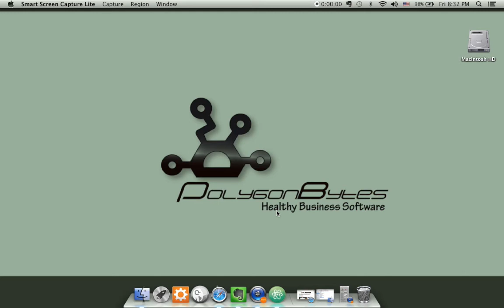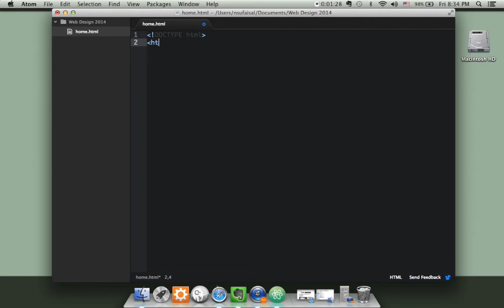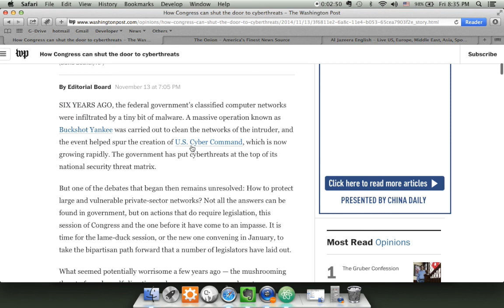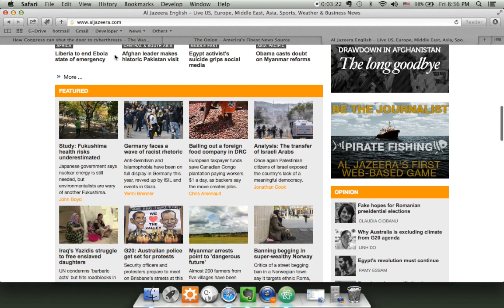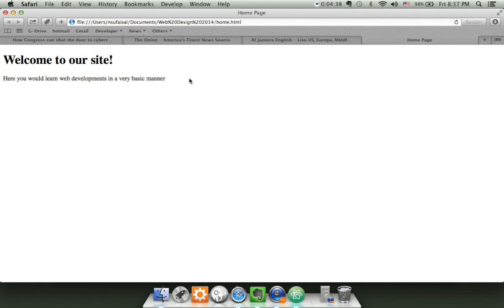002. Writing first HTML page (Tutorial in Bangla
This tutorial demonstrates writing the very first basic html page writing. The tutorial is aimed to bengali learners